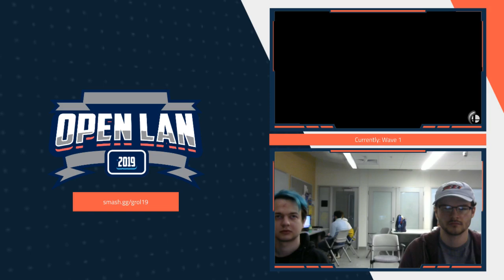ArkofCovenant (Lucina) vs toasty (Samus) - Open LAN 2019 Singles